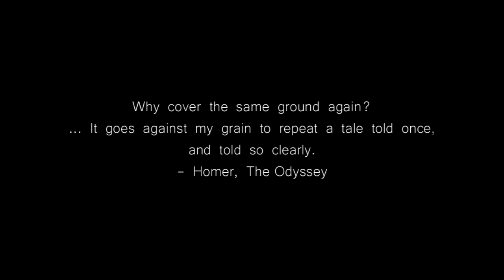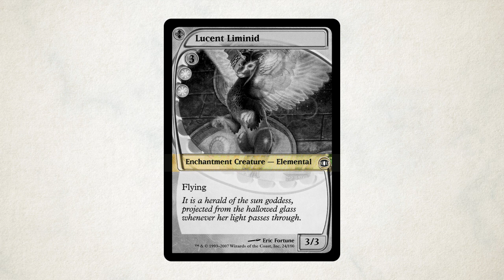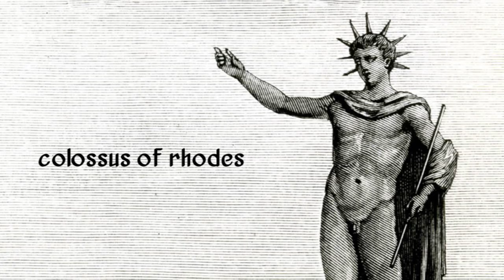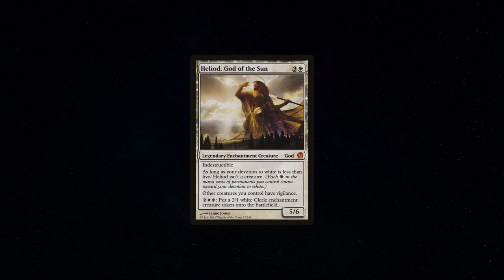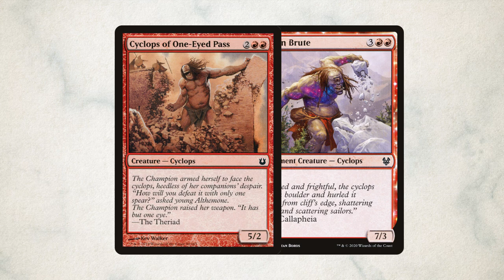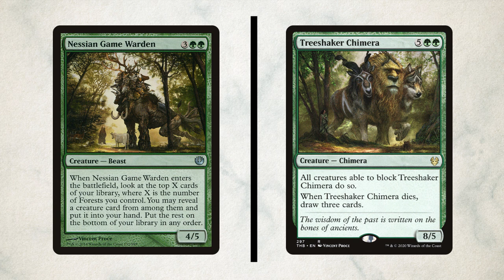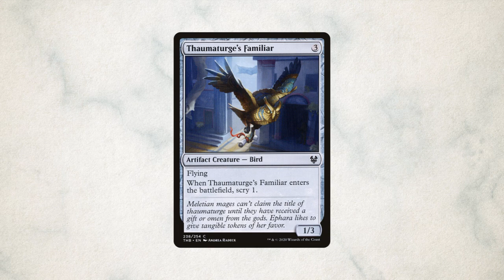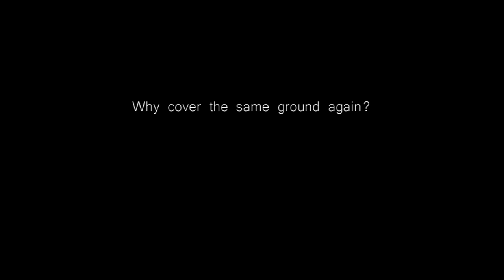Theros: Pastoral & Pastiche | Greek Myths in Magic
This video is about the plane of Theros: Magic's pastiche of Ancient Greece.